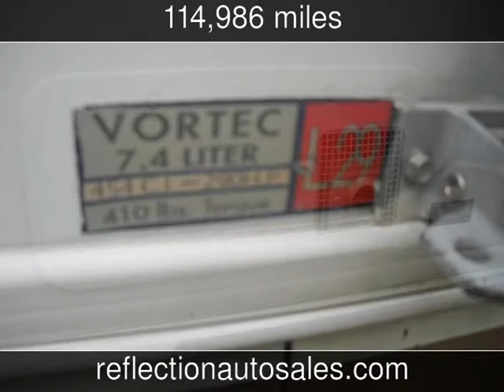1999 GEORGIE BOY PURSUIT Work Horse Chassis Used Cars - Oakdale,Minnesota - 2014-06-07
See more details about this used car This 1999 GEORGIE BOY PURSUIT Work Horse Chassis with 114,986 miles is for sale at Reflection Auto Sales.